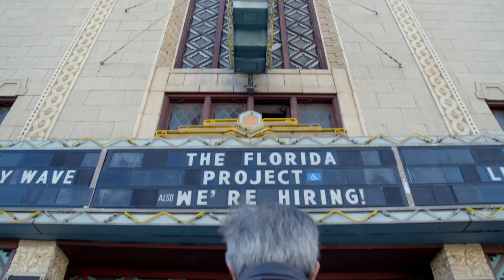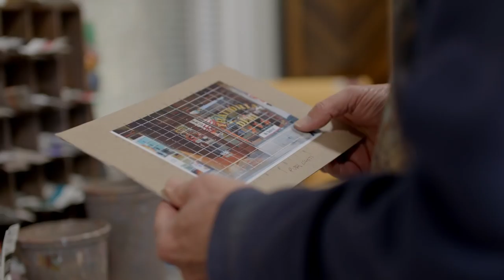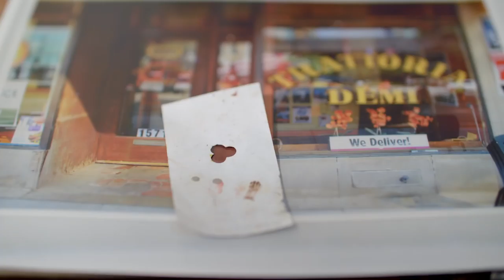Artist Rob Gratiot on ArtLife